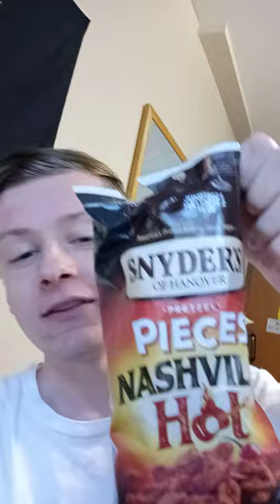Snyder's Nashville Hot Pretzel Pieces Review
nashville